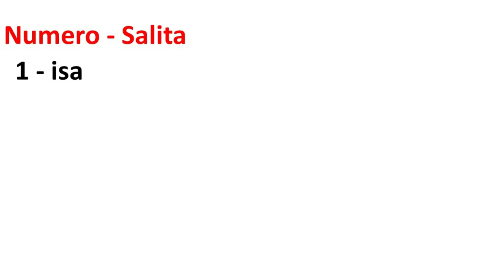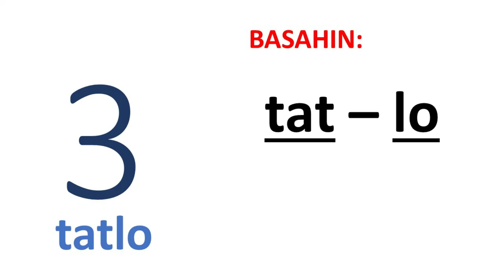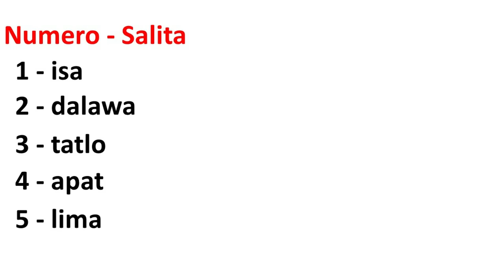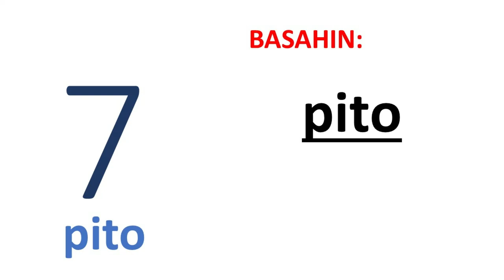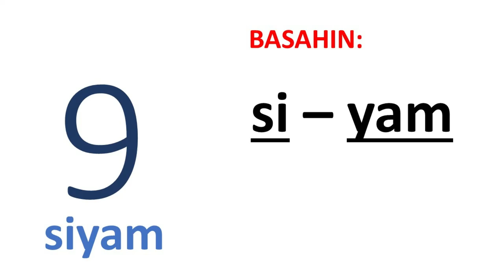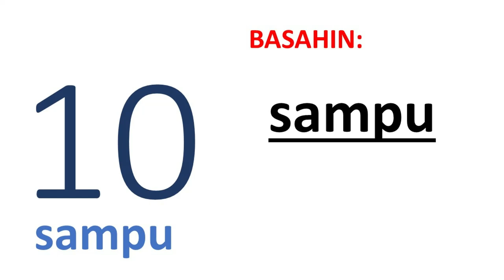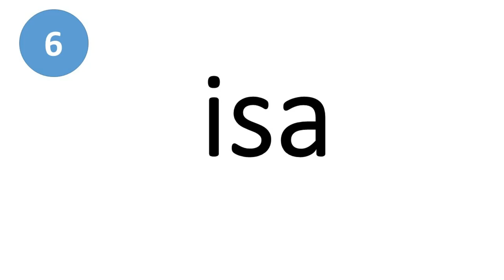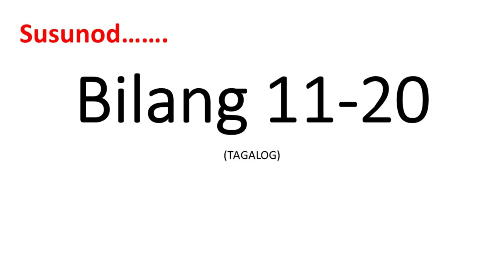1 - 10 Tagalog (Grade 1- Day 1) isa - sampu MyDea-ry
bilang isa hanggang sampu

Paunawa:
- Maghanda ng panulat at papel para sa pag sasanay
- Ang video na ito ay walang tunog upang matuto ang bata na bumasa.

-wag kalimutang i-like ang video n ito at magsubscribe at i-click ang bell icon para manotify sa ating susunod na videos.

Salamat

#1-10
#1-10 My Dea-ry